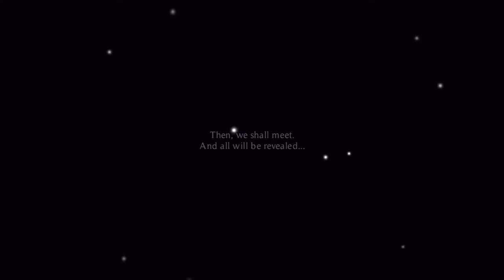Voidswept - Adventure Starts! - 01 - Commentary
Transcendence Legacy Voidswept - Let's Play - Standard Difficulty

This video contains Part 01 of a full let's play of the JRPG Transcendence Legacy - Voidswept by Xurzerth. This is the Steam version of the game.

Story: Uncover the truth behind a world plagued by monstrosities. Traverse through mysterious ruins to search for the answer with dependable allies at your side.

- Voidswept - Highlights -
00:00 - Video Starts
00:03 - Transcendence Legacy Voidswept - Start menu
00:18 - New Game - Standard Difficulty
01:03 - Game starts!
02:58 - Tutorial time
03:33 - Misty Woodland
04:15 - New Quest - A Voice Beckons
04:52 - Battle Tutorial
08:08 - First loot!
10:55 - More loot to get
13:05 - Chest Key found!
13:51 - Card found! Vitality and Spirit
19:07 - Camp Tutorial
22:36 - Curses! No key
25:50 - Friend and foe - Schar is my name
26:13 - Boss Battle - Mist Crawler
27:44 - Achievement unlocked - Out of the Woods
29:05 - Village Ruins - Safe Area
29:55 - Illuminated Palace Quest
30:40 - The adventurers are safe in the village - End of part 01

Video Audio: English
Commentary: Yes
Difficulty: Standard
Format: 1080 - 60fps